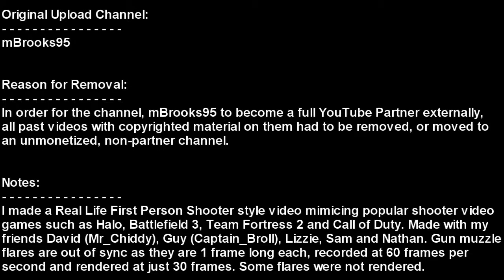[Re-Upload] Real Life First Person Shooter (Origional)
A live action video based on the modern First Person Shooter game.